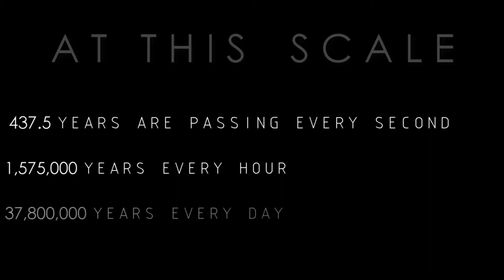The Cosmic Calender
The Cosmic Calender shows the entire life of the universe plotted in a single human year.
Everything from the Big Bang to the Present in a 365 day Calender.
At this Scale, 437.5 years are passing every second, 1575000 years, every hour and, 37800000 years every day.
On 1st January, The Universe Bursts into Existence.
On 22nd January, The First Galaxies are formed.
On 16th March, The Milky Way Galaxy is formed.
On 2nd September, The Solar System is formed.
On 21st September, Life started to Begin in Earth.
On 29th October, Oxgenation of Atmosphere is occured.
On 5th December, Multi Cellular Life began.
On 20th December, Land Plants occured.
On 21st December, Insects and Seeds are formed.
On 22nd December, Amphibians are formed.
On 23rd December, Reptiles are formed.
On 26th December, Mammals are formed.
On 27th December, Birds came into Existence.
On 30th December, Non-Avian Dinosaurs gone extinct.
On 31st December, Apes Occured, Agriculture begins, End of the Ice Age, Beginning of the iron age, invention of the numerical zero in India, Discovery of America, Everything that has happened in the last 437.5 years.